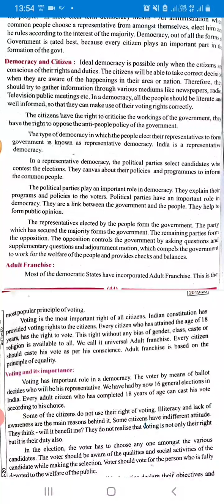class -8th Social science ch-5 our national goals (part-3)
here we are going to study about democracy and citizens